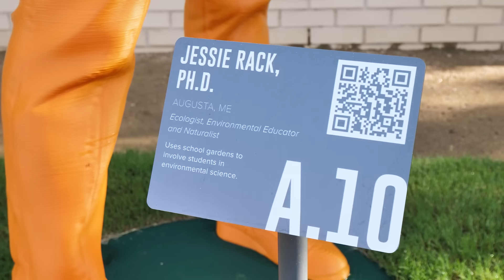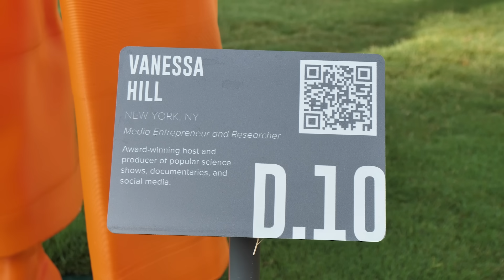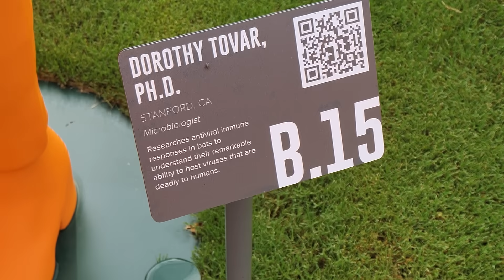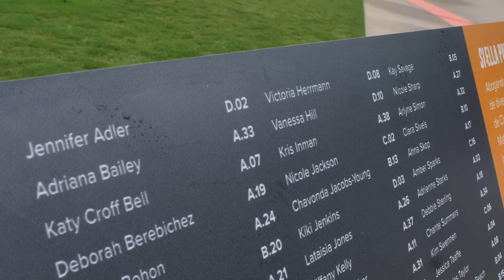Why There's a Life-Size Statue Of Me (and 120 other scientists!)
I visited a statue of myself and 120 other STEM Ambassadors in Texas! Thank you to the If/Then Initiative for this amazing opportunity.

In addition to creating videos on BrainCraft, Vanessa is researching behaviour change and sleep.

This video was made possible with the support of Lyda Hill Philanthropies as part of the AAAS IF/THEN® Ambassadors Program.